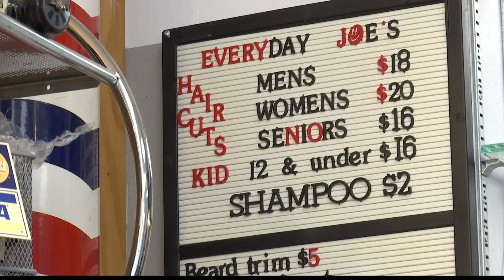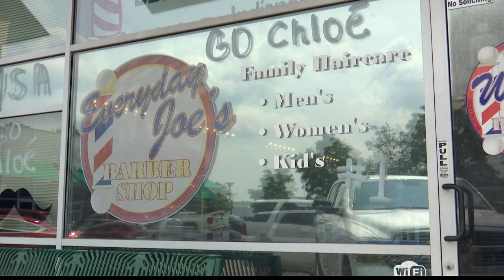Hoosier Olympian's mom 'heartbroken' over Tokyo audience restrictions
"It's a shame we can't be there, fans can't be there," she said.